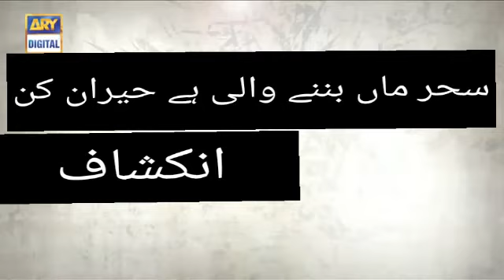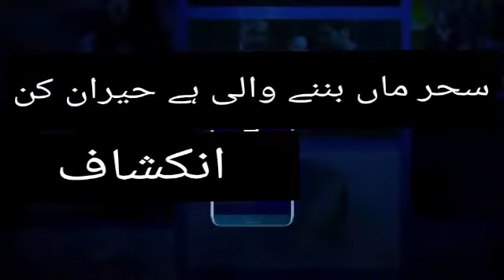Thora Sa Haq ( Seher Pregnant ) Must Watch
Next episode so nice